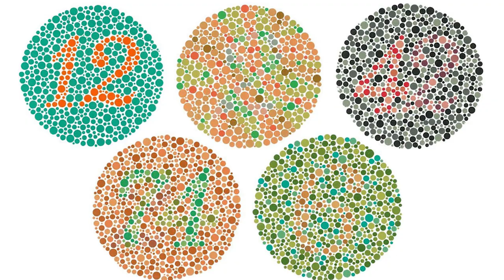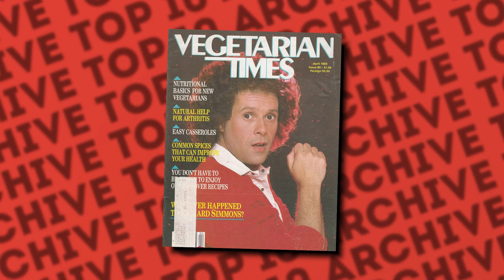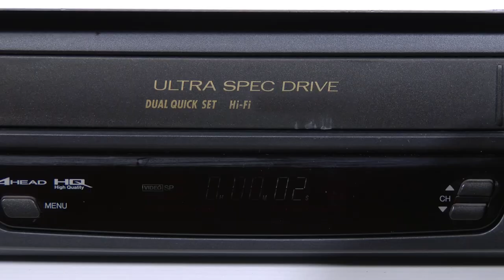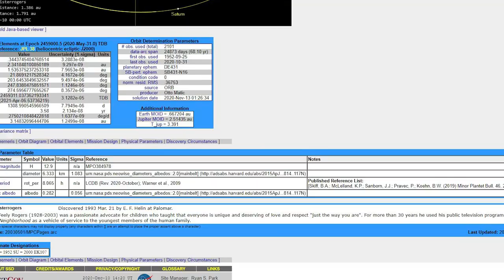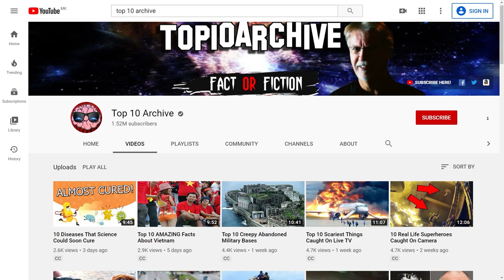Top 10 Amazing Facts About Fred Rogers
Top 10 Amazing Facts About Fred Rogers! There's one thing that I and all of you young folk have in common - we both grew up watching Mr. Rogers. That's because his make-believe show on PBS aired for 33 years, from 1968 to 2001, which targeted difficult topics for children in approachable ways. And I have to honestly say, it's an absolute honor to be making a tribute video in his honor. As we see pop culture celebrate his life, questions arise about who he was, myths come out of the shadows about a supposed dark past, and everyone starts getting curious about this well-loved TV personality. Whether or not you grew up with him, here are Top 10 Amazing Facts About Fred Rogers!